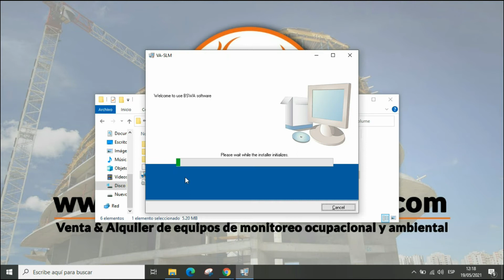Instalación Software BSWA 308